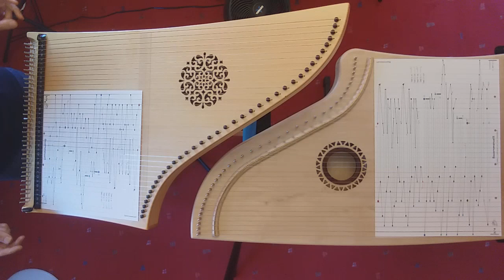Bauernmenuett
Ein volkstümliches Stück aus Salzburg aus der Notenreihe "Harfensängers Allerlei"
Bearbeitung für Standard- und Soloharfe. Eine zweite Stimme für die Standardharfe ist ebenfalls erhältlich.